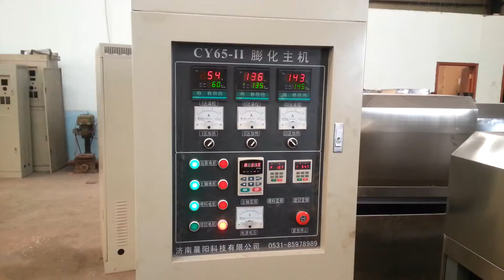panko bread crumbs making machine